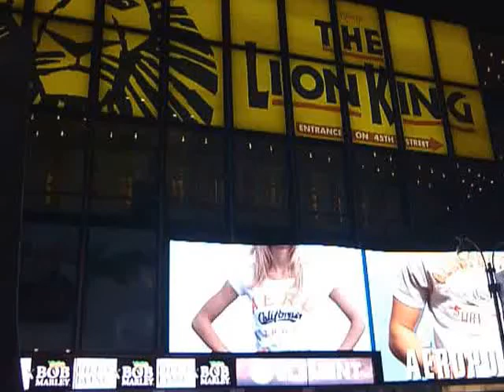View of Time Square 360 At Night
Video was shot in Time Square at night.